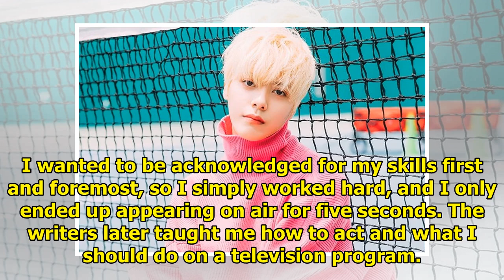Ji Hansol Talks About Differences Between Promoting With UNB And Newkidd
Ji Hansol shared his thoughts on promoting as a member of UNB and his new group Newkidd in an interv...